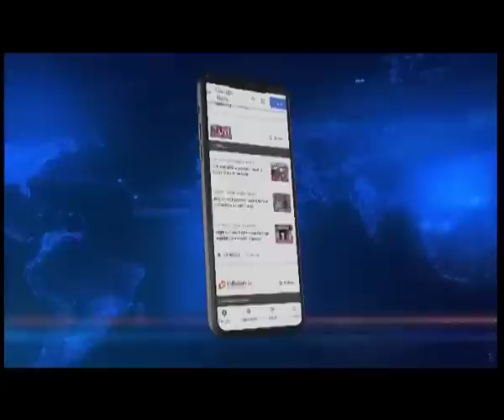WHY DID ALEMTEMSHI JAMIR QUIT NDPP? EXCLUSIVE CONVERSATION WITH EDITOR-IN-CHIEF WASBIR HUSSAIN.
🟦🟥 𝗡𝗢𝗥𝗧𝗛𝗘𝗔𝗦𝗧 𝗟𝗜𝗩𝗘 | NAGALAND POLLS (EXCLUSIVE COVERAGE)